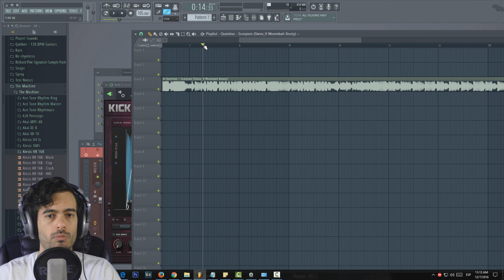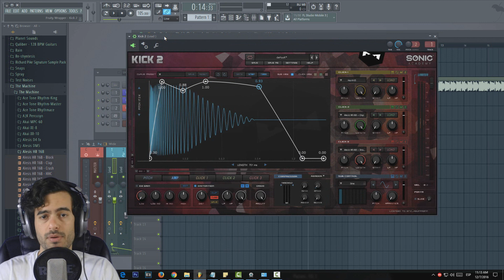Cómo hacer 1 Kick Profesional de Moombahton - Tutorial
👁️ ENCUÉNTRAME
Página Web Oficial Kick 2 es tu amigo fiel ;)